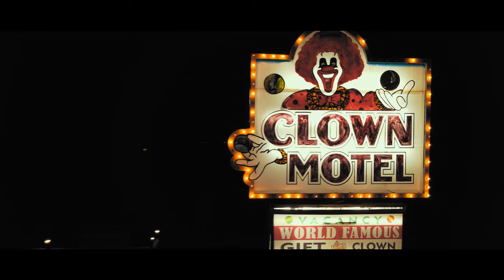Paul Hill Visual Media 2023 Reel